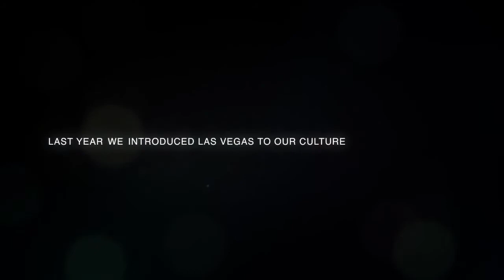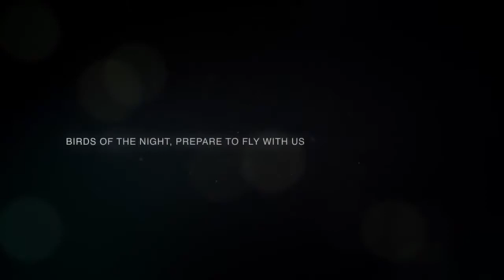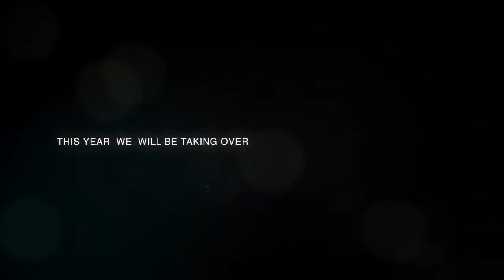Wamdue Project - King Of My Castle (Remix)